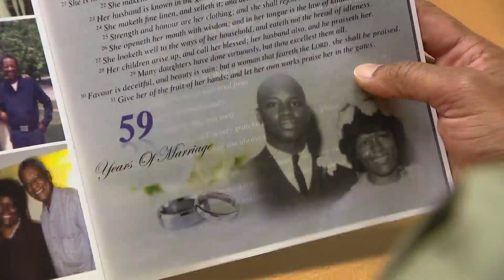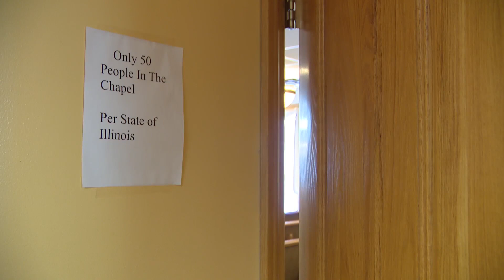Live streams of funeral services help people grieve during the pandemic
A south suburban business owner forced to reimagine his work amidst the pandemic is finding a new way to help people grieve in the process.